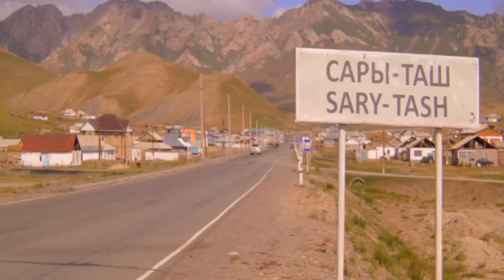The Turban Traveller | Delhi to London Trailer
Trailer of Delhi to London road trip by car done by Amarjeet Singh Chawla now known as The Turban Traveller who traveled 40000 km across 30 countries in 135 days to follow his 40 years old dreams.